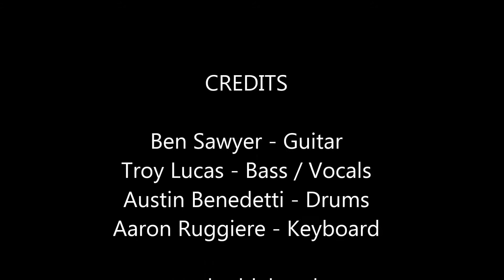ReDouble - Ballad Of John Henry (Cover)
Denton Arts & Jazz Festival - 2014